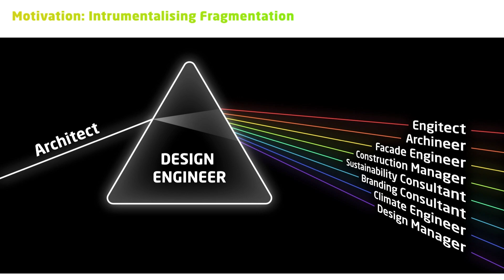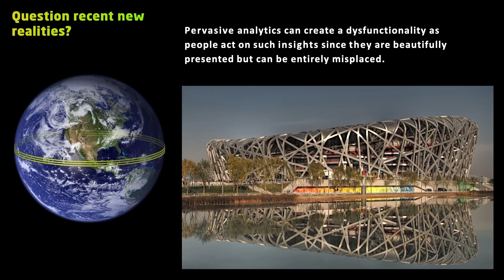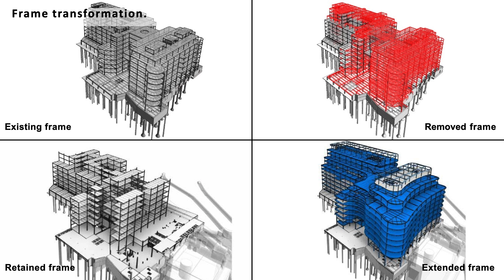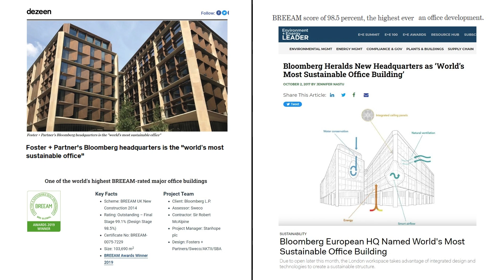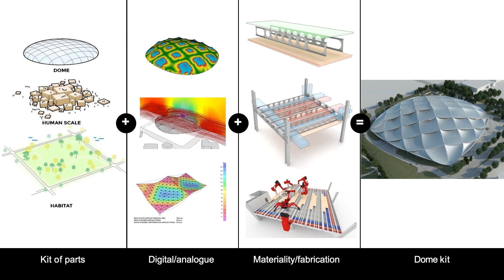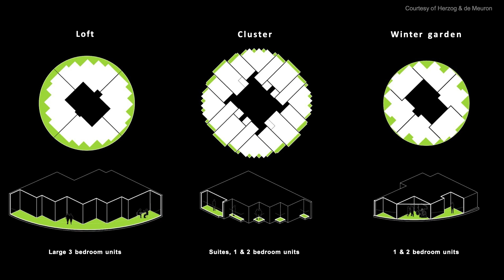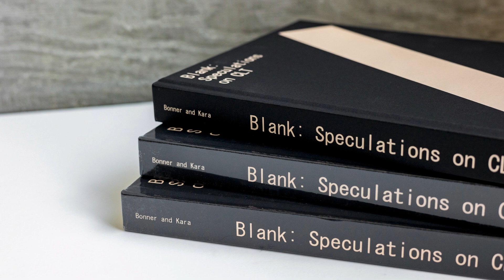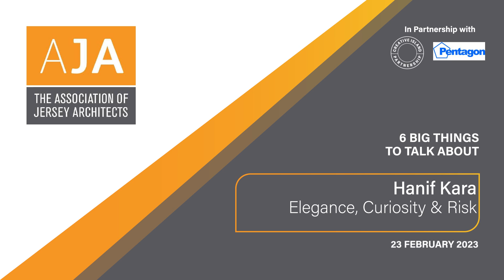AJA Public Talks (February 2023) Hanif Kara OBE, Structural Engineer & Co-Founder of AKTII, London